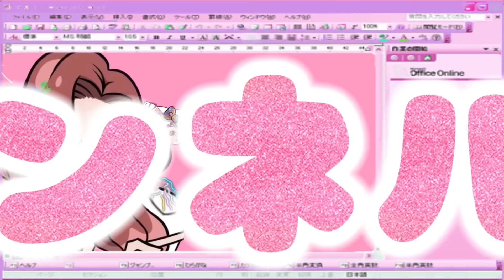【地獄】24時間ピンクだけで生活してみたら過酷すぎたwwww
毎週水曜日・金曜日・日曜日20:00 投稿！

アンタのコメントが動画に採用されるかもしれないよ💖

ラジオ配信もしてるよ！聞いてみてね！
第1弾
「異性に対する〇〇なお話」

第２弾
「誰にも言えない〇〇なお話」

第３弾
「今までに経験したヤバイお話」

kottyのLINEスタンプはこちらから！

kottyの楽曲📀ダウンロードはこちら！

矯正ちゃんが選んだselectアルバム💿
「パリピしか勝たん」ダウンロードはこちら💁‍♀️
第一弾

株式会社 TWIN PLANET
〒550-0014
大阪府大阪市西区北堀江1-18-7
HARA BLDG.2F
「矯正ちゃん宛」